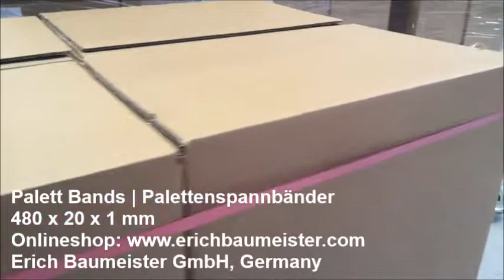20 mm Palettenspannbänder | Elastiek voor pallet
Wij bieden u een standaard gamma van 3 afmetingen met 960 mm omtrek (480 mm lengte platgemeten) aan, deze elastieken worden bijzonder aanbevolen om de lading van euro paletten en paletten van 100 x 120 cm te verzekeren.
Ze zijn beschikbaar in drie breedten, iedere breedte overeenstemmend met een verschillende breuksterkte.
Voor meer specifieke anwendingen, zijn de elastieken verkrijgbaar met een versterkte U.V bestendigheid of een weerstand tegen hoge temperaturen.